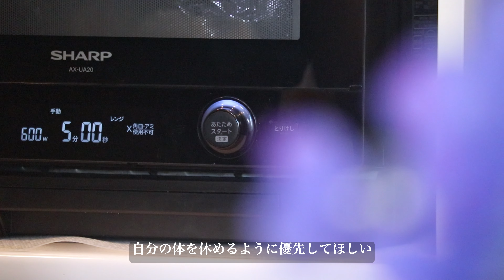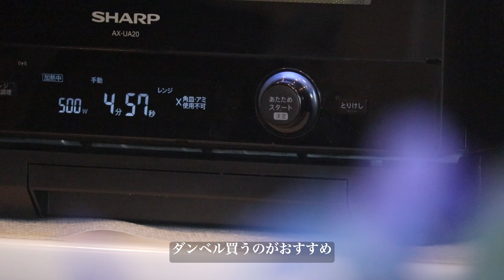ダイエットのやる気が出ない時は？5日分カレードリア弁当を作りながら♡丸ごと冷凍OK！5日分のダイエット弁当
目次

00:00 - Start
00:11 - 材料紹介
00:48 - むね肉をひき肉にする
07:35 - 玉ねぎをみじん切りする
10:58 - 玉ねぎをボウルに入れる
11:26 - エノキをボウルに入れる
13:40 - 調味料を入れる
15:43 - お弁当箱に盛り付ける
19:07 - チーズをのせる
19:36 - 完成&材料の詳細

▪️5日分　むねひき肉のカレードリア
▼材料
・むね肉皮無し　600g
⭐︎カレーパウダー　大さじ3
⭐︎ニンニクチューブ　5センチ
・とろけるチーズ　適量

①キッチンハサミでむね肉の皮をとり、一口サイズに切ってミキサーなどで細かくする。
②ボウルにいれて500w 4分加熱。
③玉ねぎをミキサーで細かくみじん切りする。
④胸ひき肉を軽くほぐし、細かくした玉ねぎを入れる。
⑤キッチンハサミでエノキを細かく切ってボウルに入れる。
⑥⭐︎の調味料いれて混ぜ、500w5分加熱。
⑦お弁当箱に盛り付け、最後に好きなチーズ乗せたらできあがり。

▼PFCバランス
全量1312キロカロリー
p 218.2g
f 37.4g
c 42.2g
食物繊維 11.8

1/5人前262キロカロリー
p 43.6g
f 7.4g
c 8.4g
食物繊維 2.3

米120gプラス1/5人前446キロカロリー
p 46.8g
f 7.9g
c 49.6g
食物繊維 4.2

▼メモ
冷凍する場合は必ず冷めてから蓋をしてください。

冷凍保存→2週間ほど
冷蔵→2.3日

冷凍解凍→500w3分
冷蔵解凍→500w5分

蓋をずらして温めましょう！

▼愛用品

・タッパー
ジップロック480ml

▼その他SNS

▼タグ

▼音源
しゃろうさん：10℃